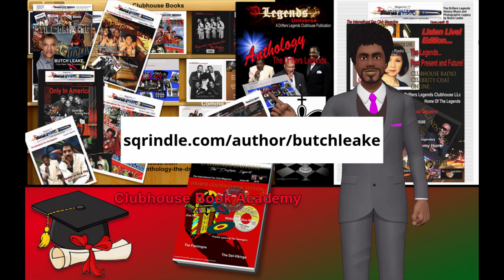Clubhouse Book Academy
The Drifters Legends Clubhouse LLC
Clubhouse Book Academy / D Legends Universe International Fan Club Magazine, Books, E-Books, Audio Books. History In The Making featuring The Drifters Legends and The Many Music Legends Of Show Business (Authored) by Former Drifters 3rd Golden Age Artists Butch Leake...